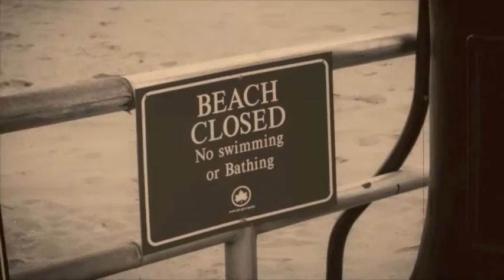Brook Pridemore "The Kalamazoo Promise" Official Video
Video number nine from Brook Pridemore's Gory Details. Directed and photographed by Brooke McGowan, whose other work can be viewed at brookemcgowan.com

Inspiration for this video was drawn from the sublime La Jettee, Chris Marker's remarkable 1962 short film.

Audio of Brook Pridemore's Gory Details can be streamed at brookpridemore.bandcamp.com